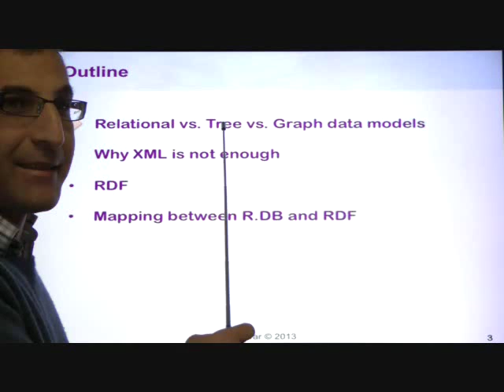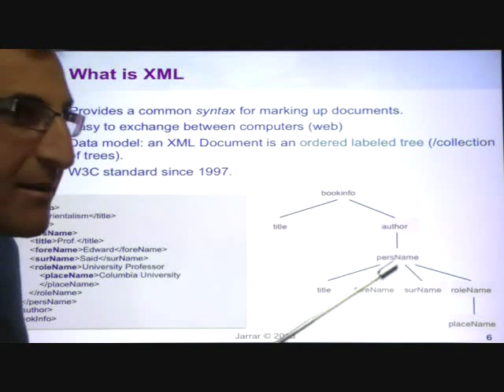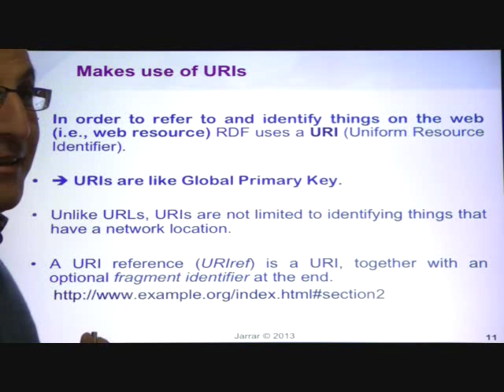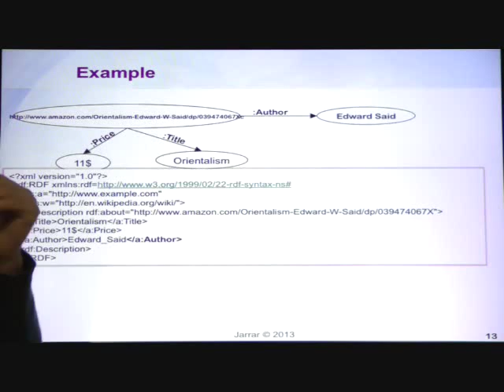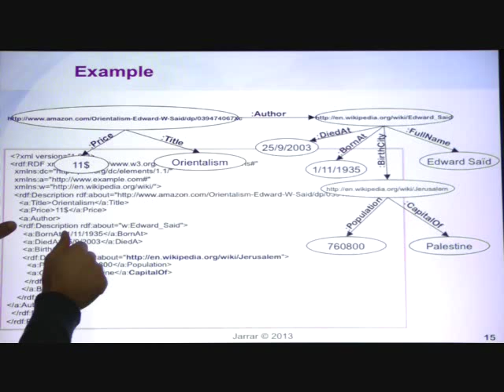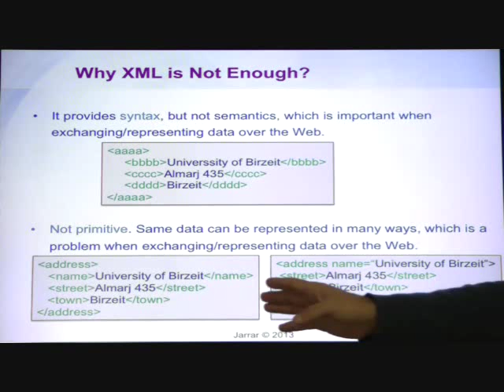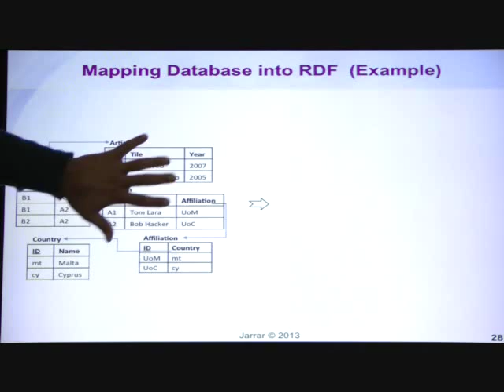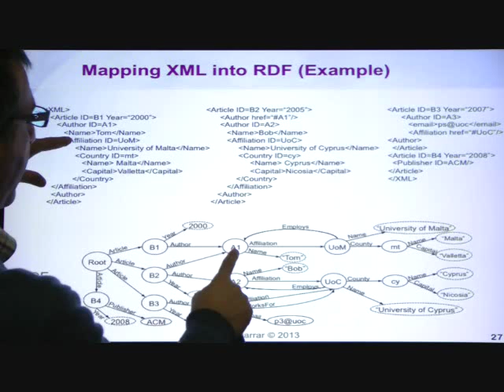RDF - Graph Data Model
The lecture covers:
- Relational vs. Tree vs. Graph data models
- What is XML, and why it is not enough
- What is RDF
- Subject, Predicate & Object
- Main RDF Properties and Attributes.
- RDF Validator
- Mapping XML into RDF
- Mapping between R.DB and RDF
- Practice Session